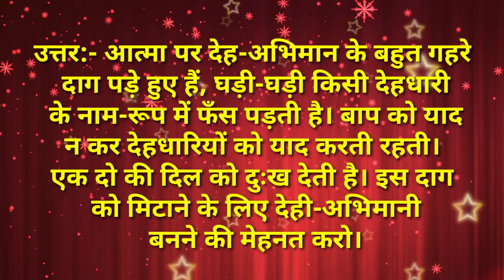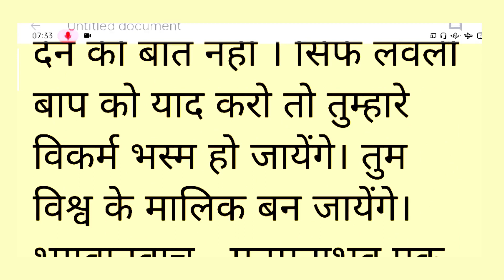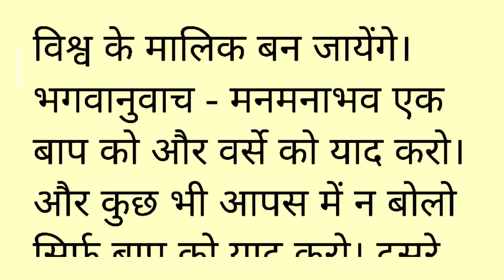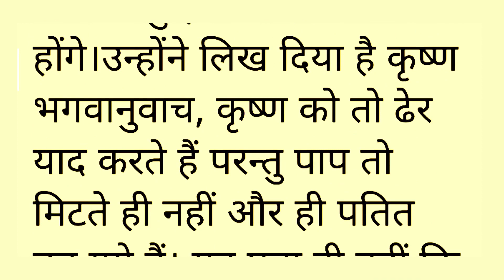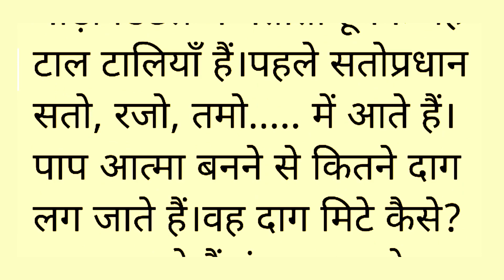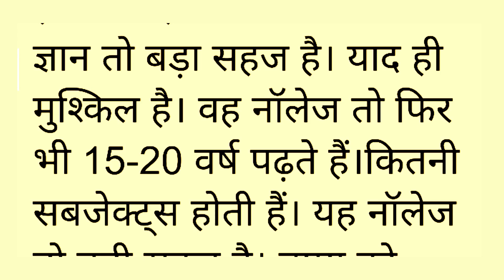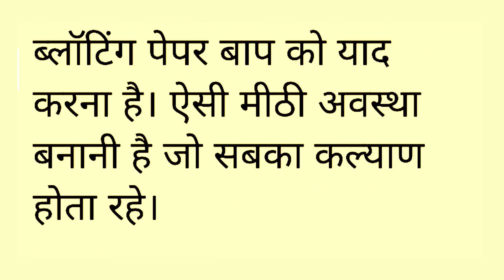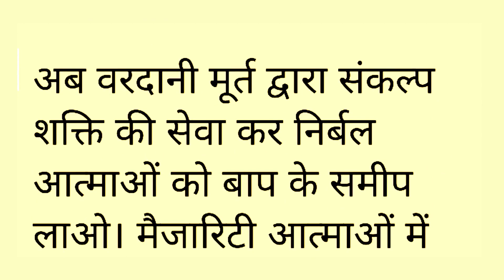Aaj ki Murli With Text। 15 March 2021। आज की मुरली। 15/03/2821। Today Murli, BK Murali। Om Shanti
Om shanti

15marchmurli2021